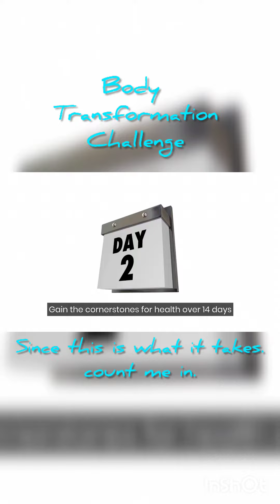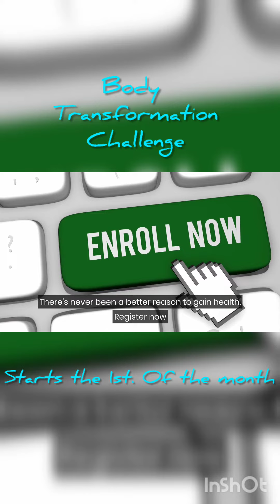Body Transformation over 50